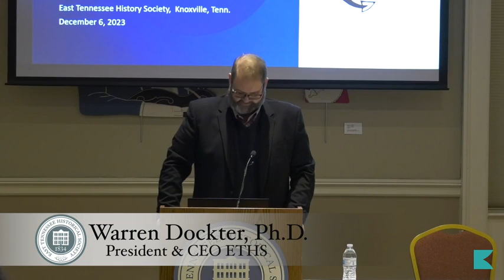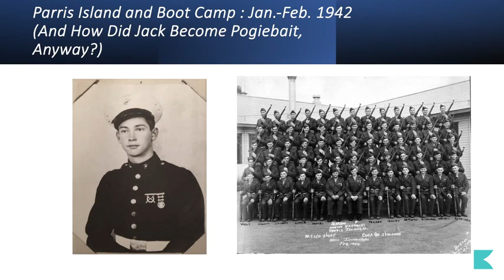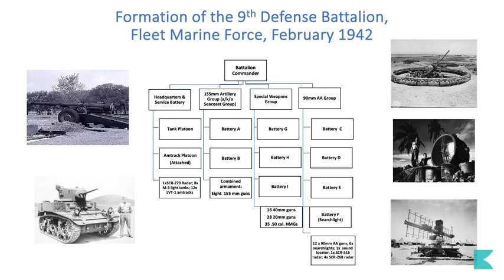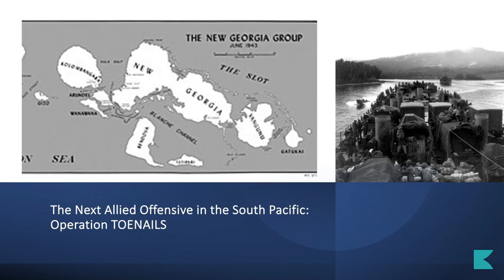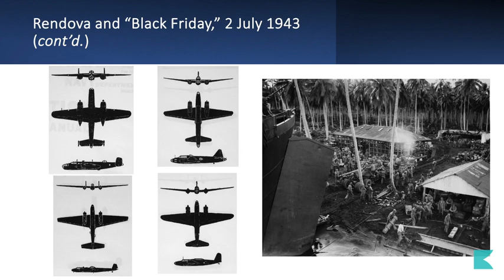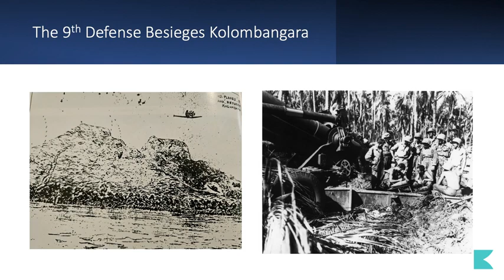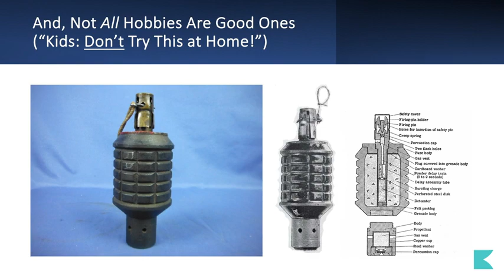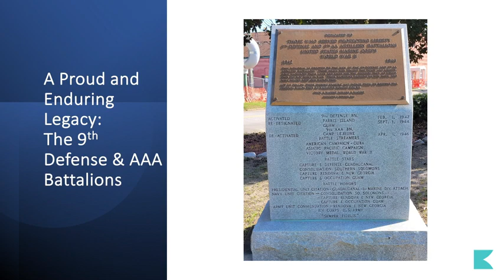Pogiebait's War: A Tennessee Marine's Experiences in the South and Central Pacific, 1942-44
Join us for Jack H. McCall, Jr.'s reflection on his new book, Pogiebait's War, which explores the World War II experiences of his father, Jack “Pogiebait" McCall of Franklin, Tennessee, and what life was like for the average World War II Marine. Extensively researched, "Pogiebait's War " provides an eye-opening account of the tedium, terror, anger, pride and humor that comprised the life of a young Marine enlisted man and his buddies in the Pacific.  From Japanese air raids and naval bombardments to "friendly-fire" casualties and the invasion of Guam, the combat record of McCall's Marine Corps unit, the 9th Defense Battalion, in the South and Central Pacific was extensive, and McCall was lucky to survive. Pogiebait's War conveys a sense of  why the surviving veterans of America's last "good war" could rightly say, like Pogiebait McCall, that they had "lived a lifetime in four years."

About the author:
Jack H. (“Nick”) McCall, Jr. is an attorney, writer and teacher in Knoxville, Tennessee. A former Regular Army officer, he retired in 2021 as a Senior Attorney and Deputy Designated Agency Ethics Official after over 14 ½ years with Tennessee Valley Authority.  He received his B.A. cum laude from Vanderbilt University and his J.D. with honors from the University of Tennessee. He is the author of various articles on legal, foreign policy and historical topics and several books, most recently co-authoring with John Romeiser, The East Tennessee Veterans Memorial (University of Tennessee Press, 2020).  McCall served on the Board of Directors, and for several years as Vice President of, of the East Tennessee Veterans Memorial Association. He also has served on the Boards of Governors of the Tennessee and Knoxville Bar Associations and Legal Aid of East Tennessee, among other honors, activities and community service roles. Before joining TVA in 2006, he formerly was of counsel with Hunton & Williams’ Knoxville office from 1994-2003, and he served as General Counsel and Secretary of CTI Molecular Imaging, Inc. from 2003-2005.